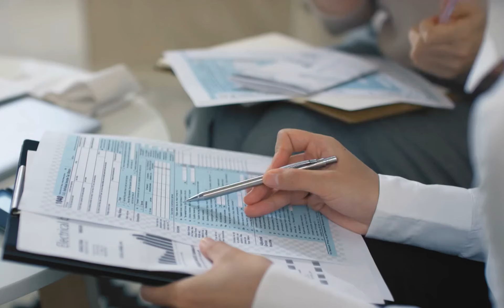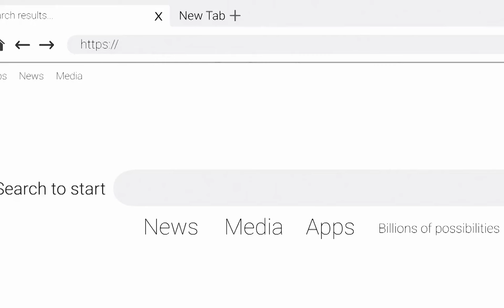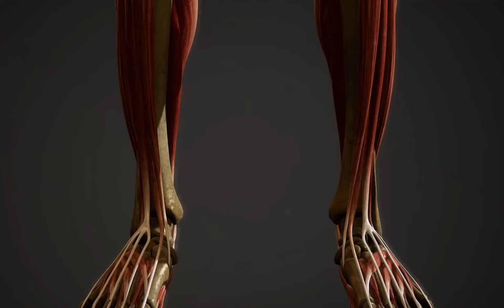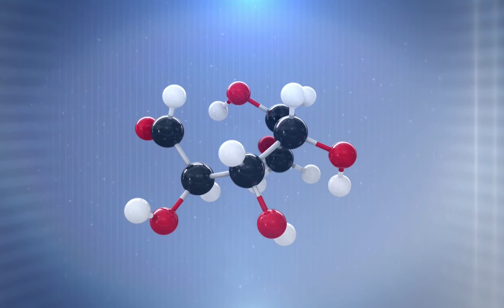How To Be More Productive? 4 Ways To Make The Most Of Your Time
How do be more productive? 4 Ways To Make The Most Of Your Time

If you’re struggling with managing your time and energy at work, know that you’re not alone. Often, we think that staying on top of the multitude of requests we receive, instantaneously responding to requests, and saying yes to everything is a marker of success. But as we start to get more responsibilities, we find that it harms us more than doing good. There are ways to create clear boundaries around your time and space.

Tips to be more productive:

03:56 Get A Daily Planner
06:35 Understand Who You Are As A Person
09:34 Wake Up Early in the Morning

Come grow with Ahmed on a journey towards Financial | Time | Location freedom and self-development. All information will be provided with an underlying filter of Islamic guidelines.

Other topics
mashAllah money,mashalla money,halal money,4 Ways to Be More Productive,How to be more productive?,4 Ways To Make The Most Of Your Time,productivity tips,how to be more productive,a productive day in my life,personal development,time management,how to stop procrastinating,how to be productive at home,how to get more done,be more productive,how to be productive,how to make money online,earn money online,how to make money,how to make money online 2022